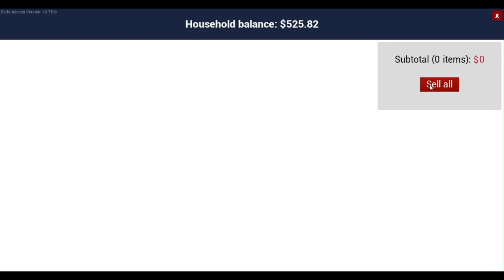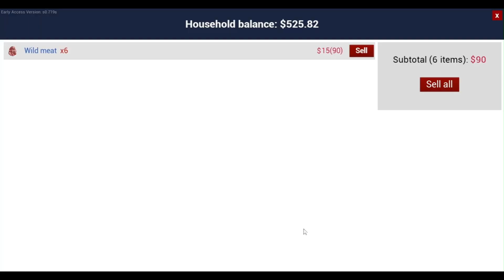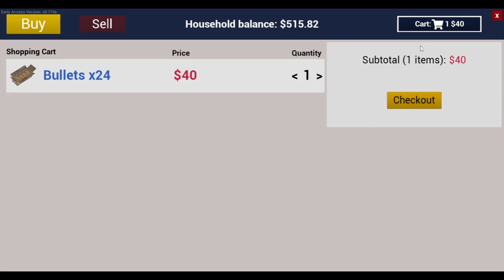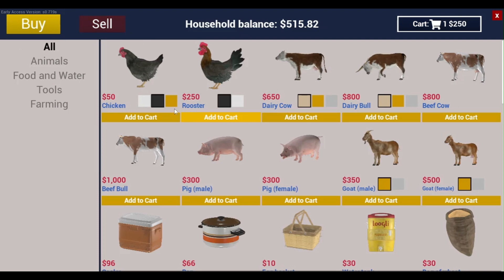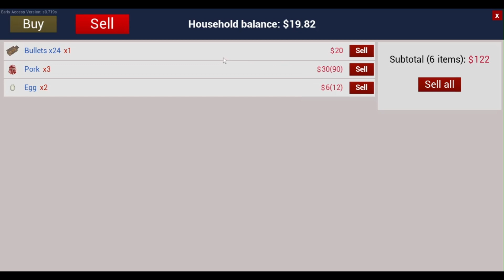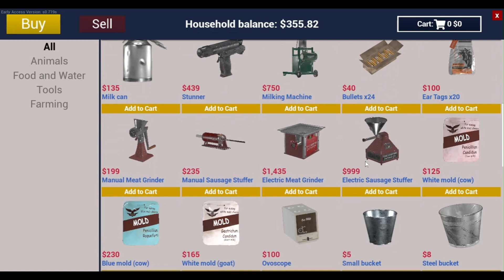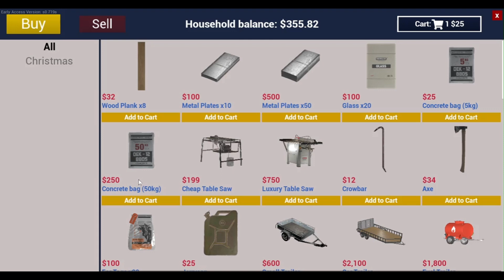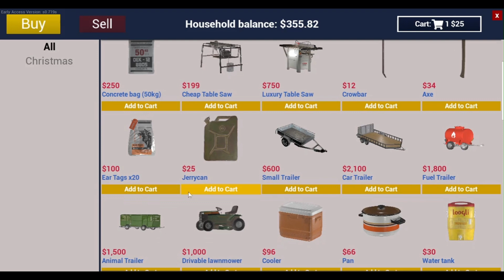I BECAME A HUNTER || RANCH SIMULATOR GAMEPLAY #3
HEY GUYS WELCOME BACK TO ANOTHER GAMEPLAY VIDEO AAJ IS KI VIDEO ME KHELNE WALA HOON RANCH SIMULATOR

SOME GAMEPLAY VIDEOS

About: THE LEGION BROTHERS is a YouTube Channel, where you will find
gaming videos in Hindi, I hope this video was Useful and you liked it, if
you did press the thumbs up button.
THANKSFOR WATCHING